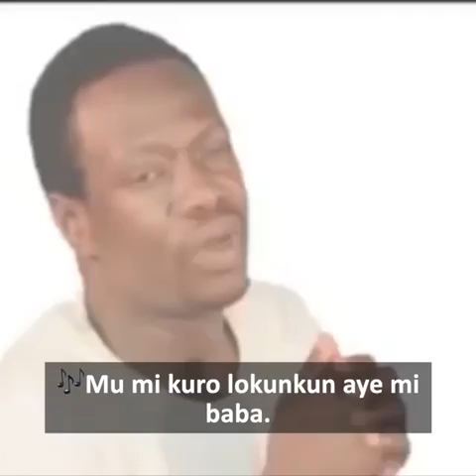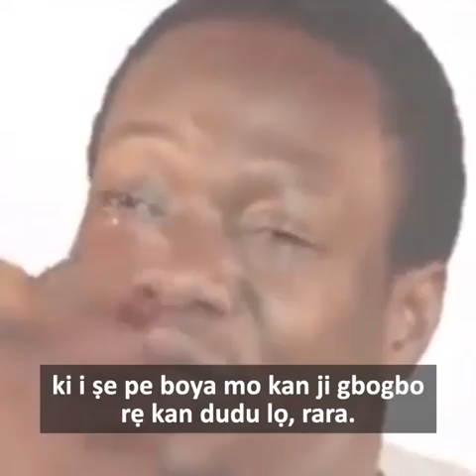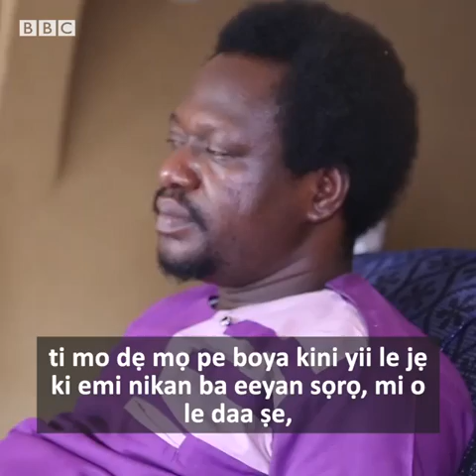Incredible! Fisherman Without Sights